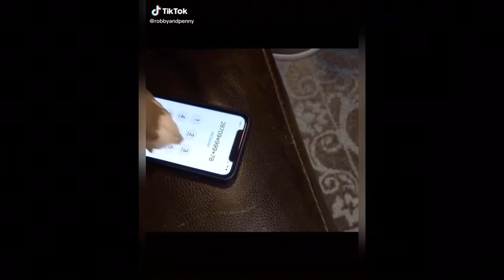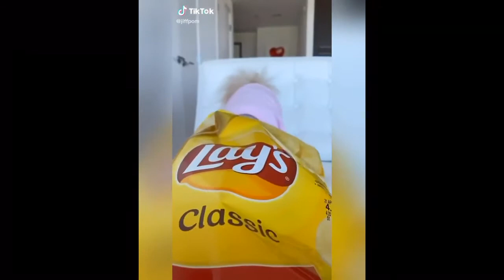Cute dog tiktoks with cute dogs in 4k